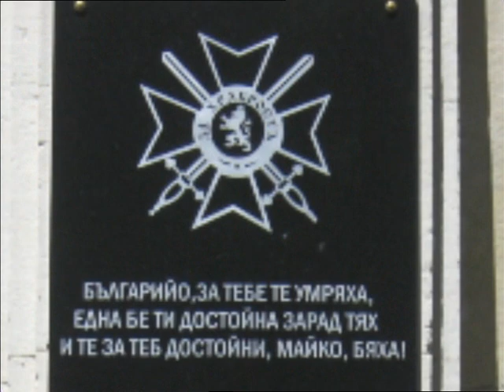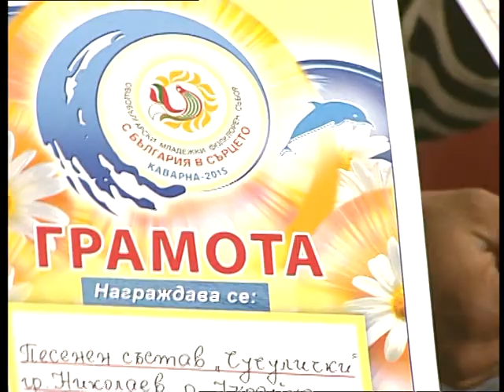"Розмова на тему" 20.05.2015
Гості програми: Анатолій Волчо, голова болгарського культурно-просвітницького центру "Търновка", Єлизавета Пономарь і Олена Данилова, солістки ансамблю болгарської пісні "Чучулички".

Автор - Інна Моісєєва.